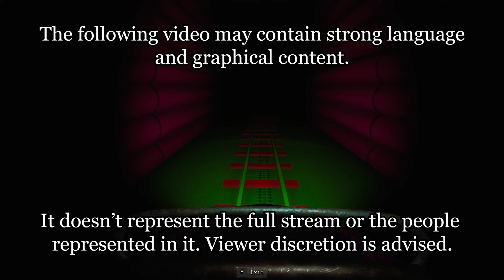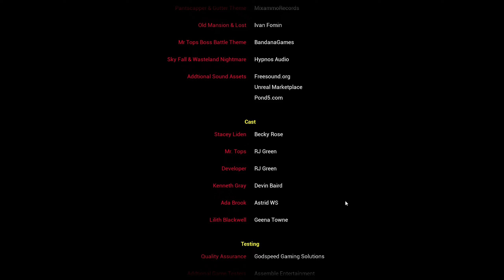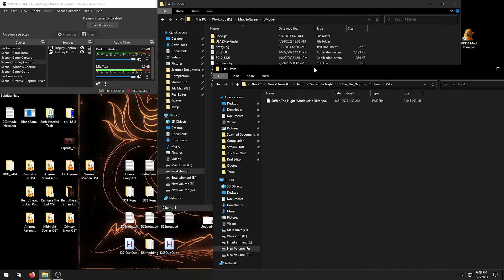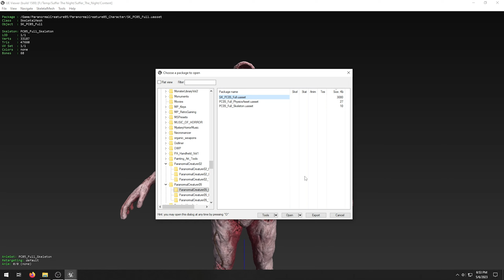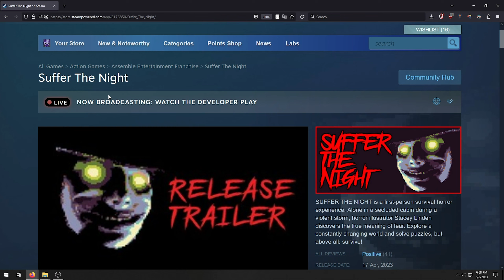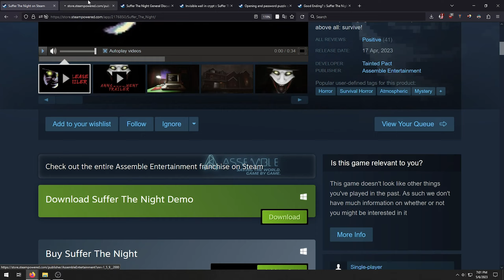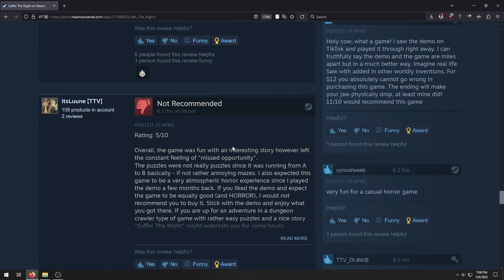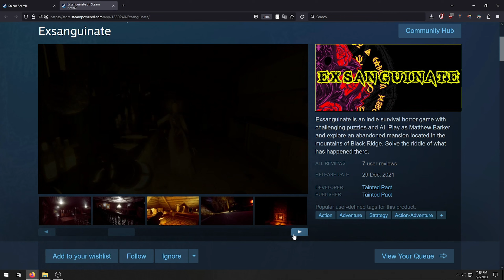Suffer the Night - Tainted Pact Horror Where You Face Mr. Top Hat and His Army of Children #3